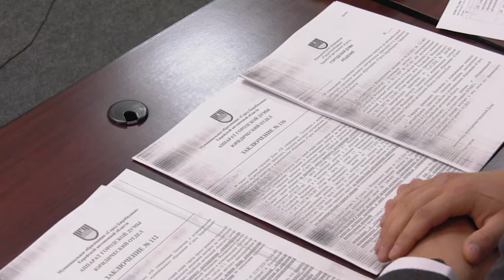В Биробиджане прошло внеплановое заседание городской Думы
Внеплановое заседание городской Думы областного центра прошло накануне в Биробиджане. На заседании обсудили проекты муниципального контроля в наиболее важных социальных сферах и управления.